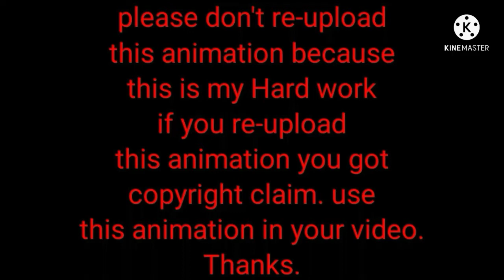Nagin 5 bani snake animation in green screen. Bani demo snake in green screen.